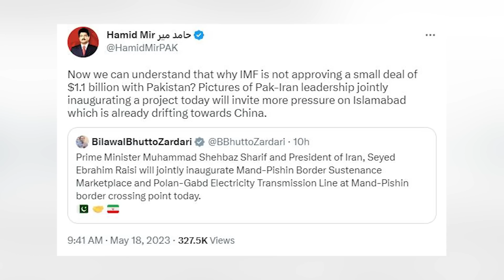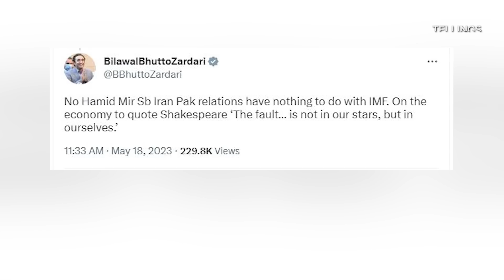Jaan bacha lein ya Kaptan ?? Bari mushkil a gai, Asal larai kuch aur | Exclusive Details